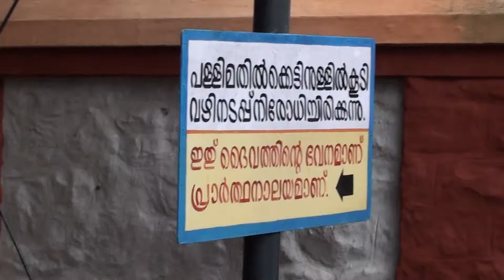Pazhayapally/Akkarappally in Kanjirappally, Kerala